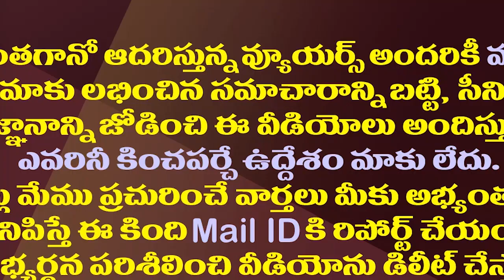నవంబరు1న ఏం జరగబోతోంది..ఏపీ పాలిటిక్స్ లో కొత్తటెన్షన్| November 1st Tension To AP Political Parties